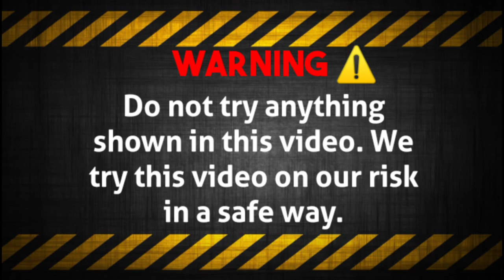Bike VS Biggest balloon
Hey guys,

AMAZING EXPERIMENT